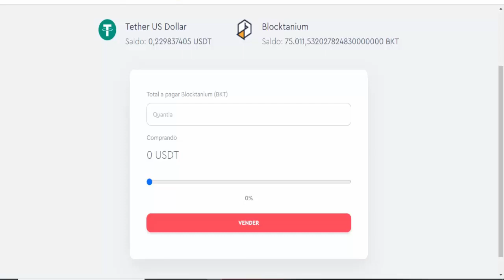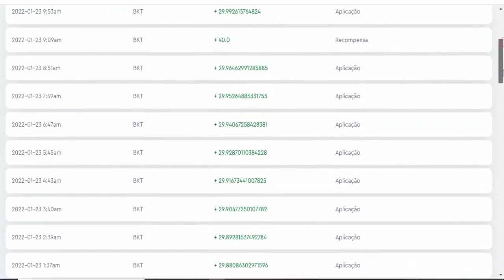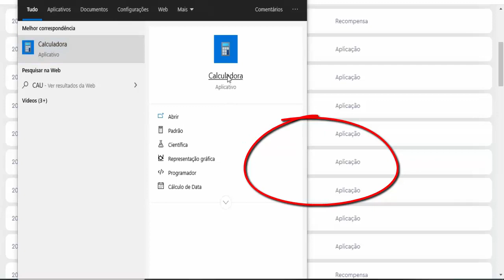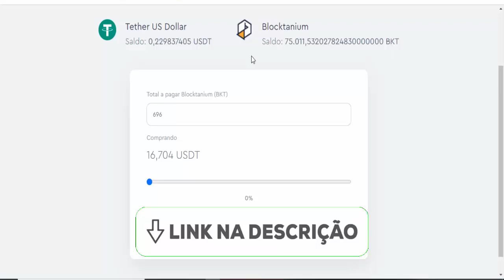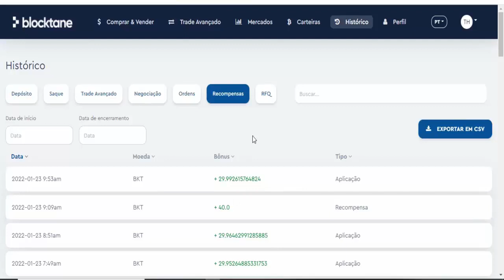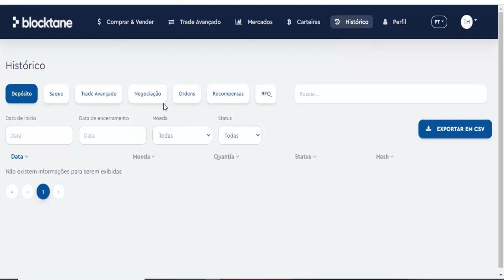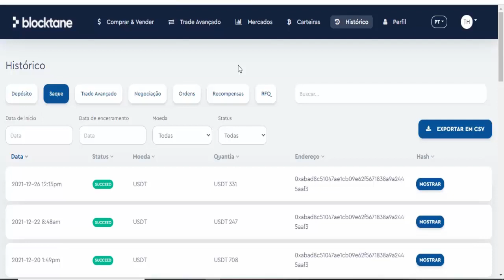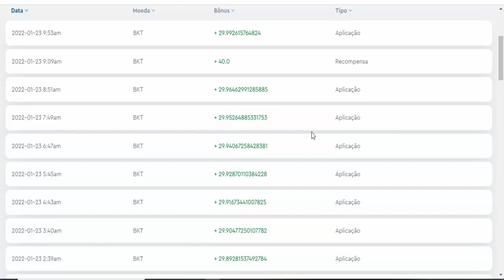GANHE R$100 REAIS POR DIA GRÁTIS ( SEM INVESTIR NADA ) Como ganhar dinheiro na internet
⚡Outros Vídeos Para Você Ganhar GRÁTIS;

⚡Descrição Vídeo;
Você não precisa ser um grande vendedor global de todos os tempos ou se quer um dos maiores nerd de negocios para ganhar dinheiro grátis todo dia, acesse GANHE R$100 REAIS POR DIA GRÁTIS ( SEM INVESTIR NADA ) Como ganhar dinheiro na internet com mineração de criptomoedas na internet, acesse e ganhe R$100 reais por dia gratuitamente e dinheiro extra e renda passiva todo dia.

ganhar criptomoedas,
minerar ethereum,